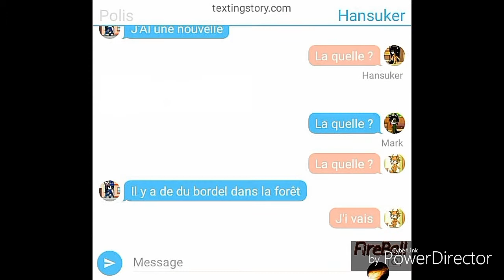Un secret démoniaque 👿😈 ep 20:la policière est...